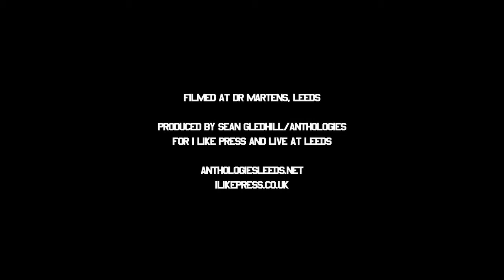Interview with Just Handshakes for Live at Leeds 2012